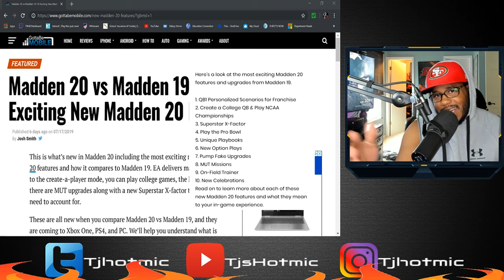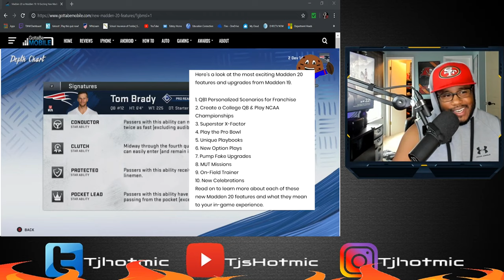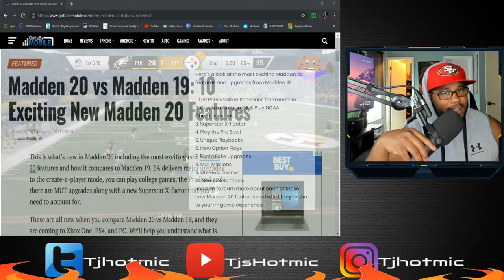Madden 20 EA Points Out The Top 10 Game Enhancements However Is It Really What All Gamers Wanted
I Believed really miss the nark again  with madden 20 because they still refuse to make more of the coop. Even they have made significant improvements in other areas.

This is what’s new in Madden 20 including the most exciting new Madden 20 features and how it compares to Madden 19. EA delivers major upgrades to the create-a-player mode, you can play college games, the Pro Bowl and there are MUT upgrades along with a new Superstar X-factor that you’ll need to account for.

These are all new when you compare Madden 20 vs Madden 19, and they are coming to Xbox One, PS4, and PC. We’ll help you understand what is new, which may help you decide if you want to pre-order Madden 20 or if you should wait a little longer. While there are three Madden 20 editions you can choose from, they all come with the same features, just different pre-order bonuses.

There is a big focus on Franchise mode this year with the new QB1 Franchise, a scenario engine that promises to adapt the franchise experience as you play. We also get to play some college football games for the first time in quite a while and the Superstar X-factors are going to change how you play.

 The most exciting new Madden 20 features and upgrades.

The Madden 20 release date is August 2nd, but if you buy the Superstar or Ultimate Superstar edition you can play on July 30th. You can also play even earlier if you have EA Access or Origin Access. Here’s how to play Madden 20 early.

Last year EA upgraded the graphics and the in-game physics with Real Player Motion and tweaks across various game mechanics. This year, we’re seeing a lot of upgrades to play and new modes to better align with the story modes in other sports games.

You can buy Madden 20 at GameStop, Best Buy, Amazon and digitally through Microsoft and Sony.

Here’s a look at the most exciting Madden 20 features and upgrades from Madden 19.

QB1 Personalized Scenarios for Franchise
Create a College QB & Play NCAA Championships
Superstar X-Factor
Play the Pro Bowl
Unique Playbooks
New Option Plays
Pump Fake Upgrades
MUT Missions
On-Field Trainer
New Celebrations
Read on to learn more about each of these new Madden 20 features and what they mean to your in-game experience.